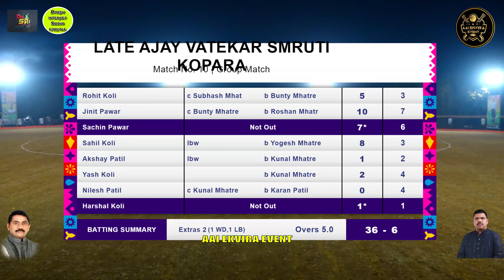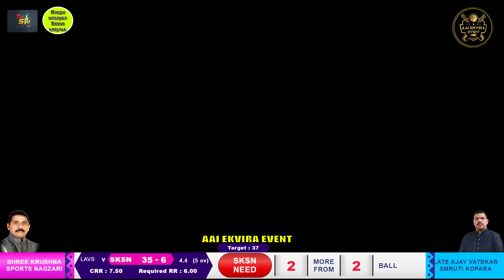nagzari vs kopara